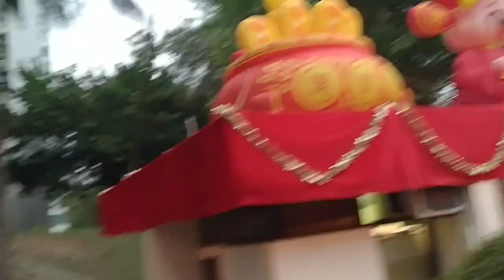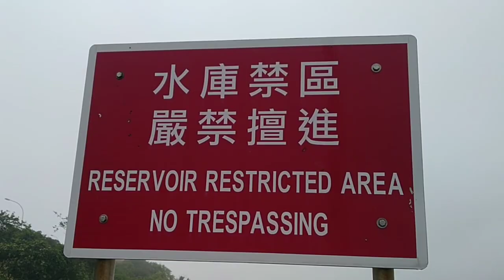FOGGY HIKE @ DISCOVERY BAY KASAMA ANG MGA PARU-PARO G😁😅